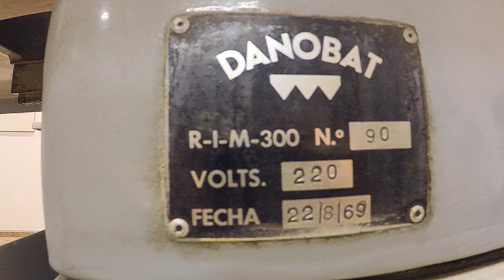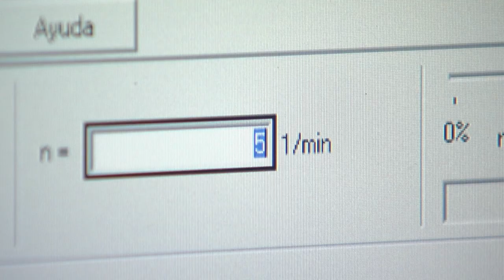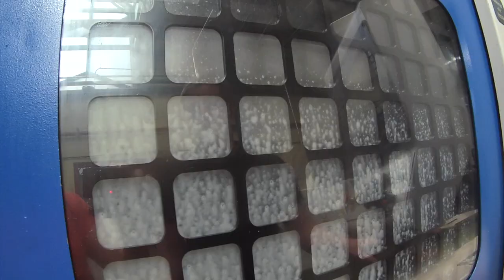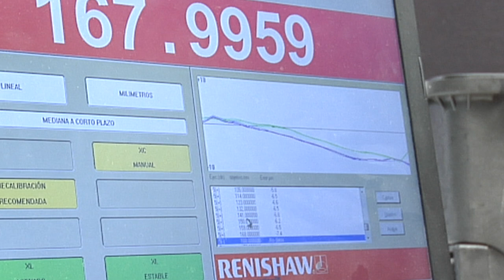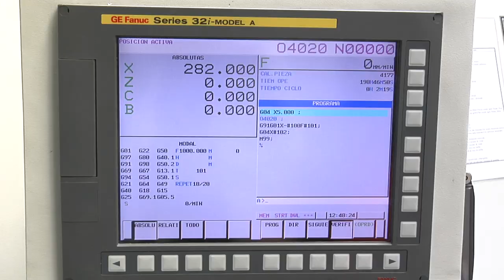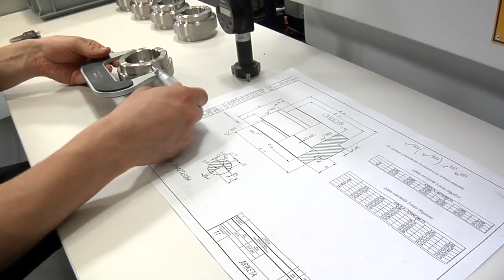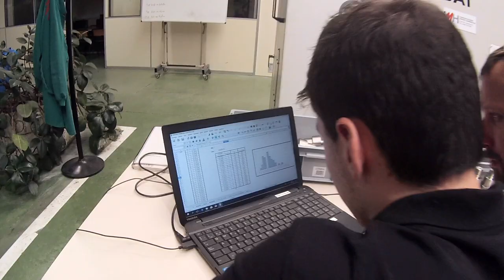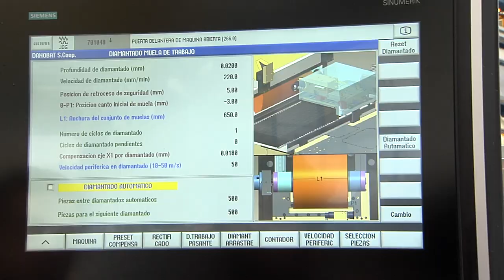Especialización en FPeuskadi